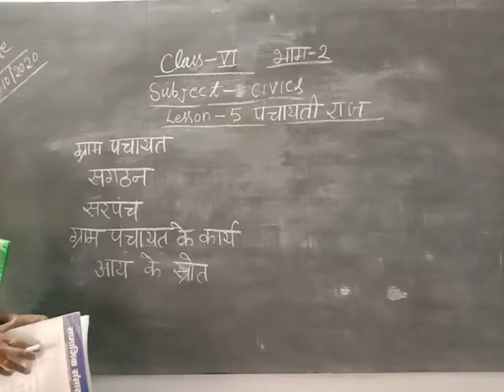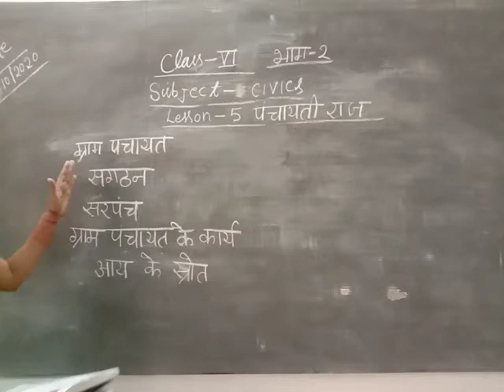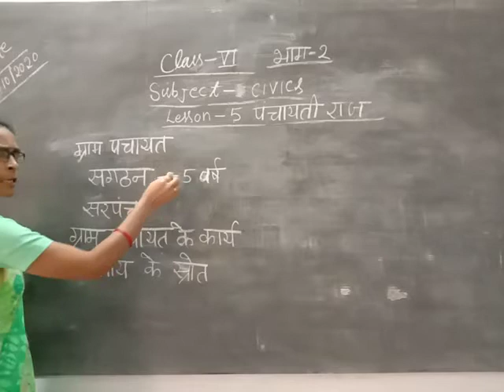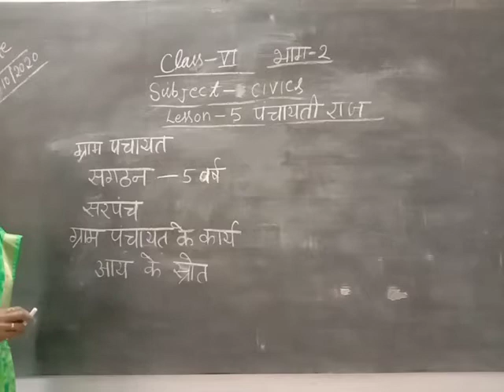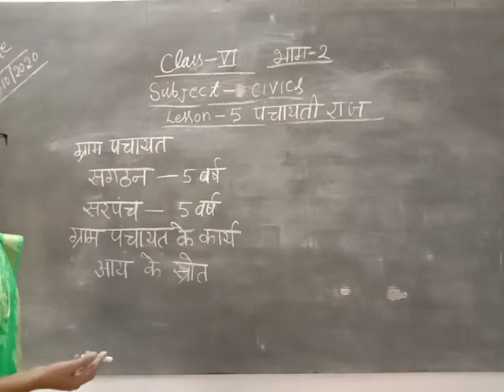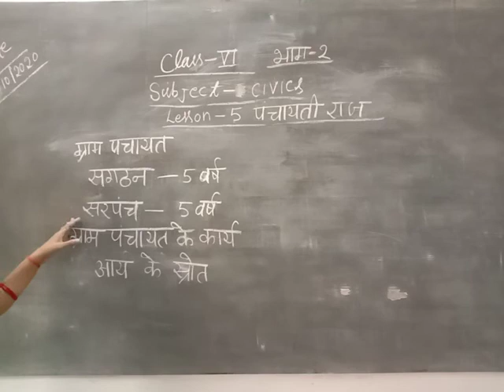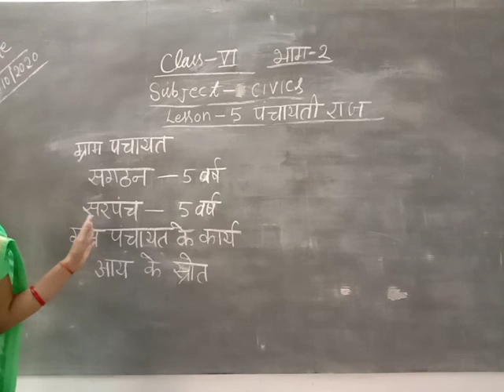Class-6 Social Science Civics Hindi Medium Chapter-5 Part-2 By Prabha Singh